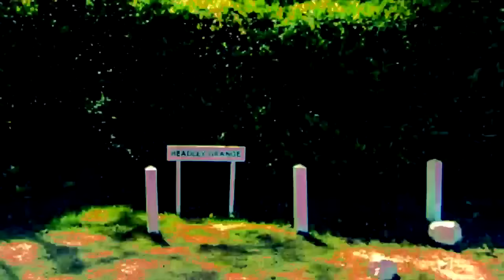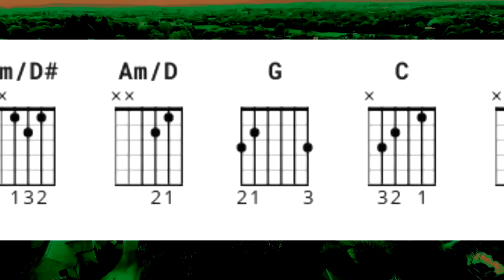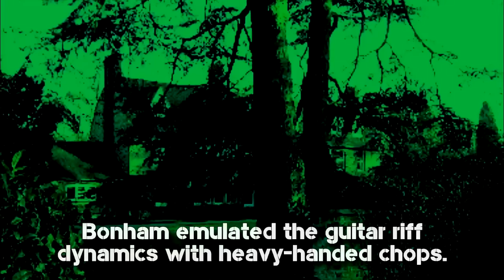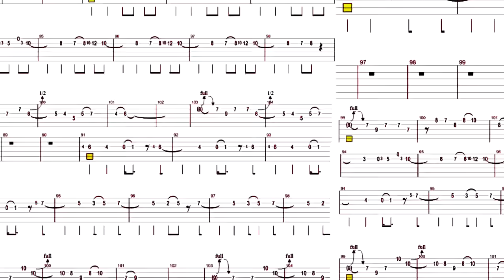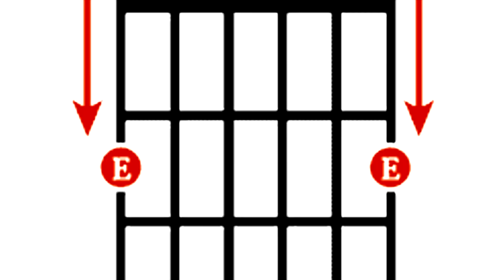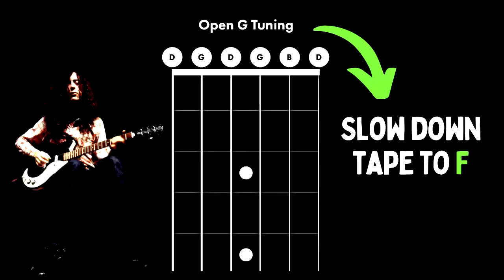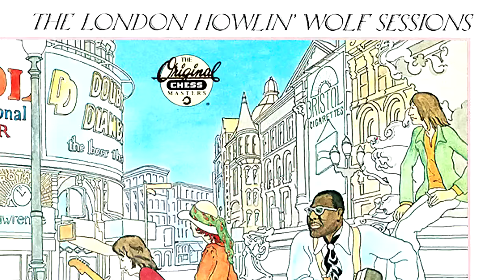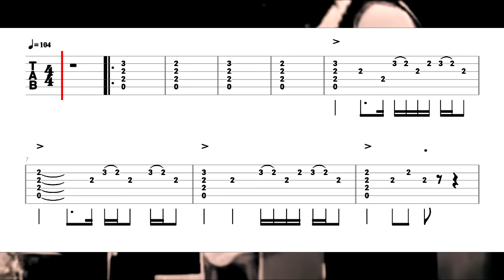The Making of Led Zeppelin IV - Episode 2 - Headley Grange Sessions - Led Zeppelin Documentary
The story of the Headley Grange sessions, a landmark for the band's creative spark. With its fantastic room sound and mobile studio at their disposal, Led Zeppelin's month-long stay produced rock and roll moments for Untitled and Physical Graffiti. A 200 year old mansion had a strange energy that got the best out them British musicians. From recording dates to a deep dive analysis on the songs, this is the fourth album revisited!

Timestamps

0:00 - Intro The Making of Led Zeppelin IV w/Theme Song
0:57 - Headley Grange
2:52 - The Battle of Evermore
5:27 - Misty Mountain Hop (includes Guitar example)
8:05 - Going To California
10:28 - When The Levee Breaks (includes Guitar example)
14:54 - It's Bin A Long Time (Working Title)
16:47 - Night Flight
18:00 - Boogie with Stew (Working Title)

Cheers,

JCM